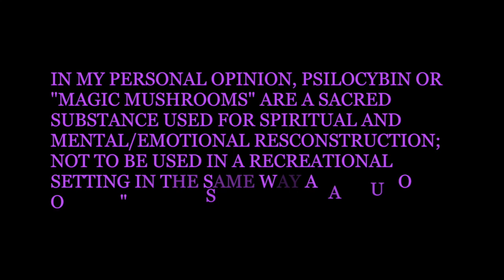How Magic Mushrooms Changed My Life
My video this week is about how psilocybin AKA "magic mushrooms" changed my outlook on life and thus, promoted my overall well-being. If you're interested in knowing more about my mental health, please feel free to check out my "Let's De-stigmatize Mental Health" video. . Needless to say, mushrooms have changed my life.

Love & light,
Mary